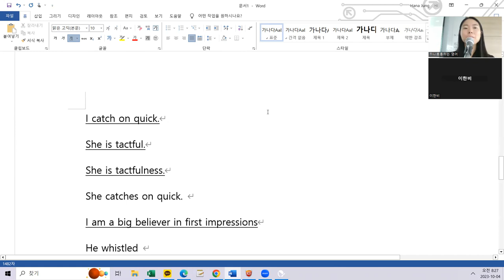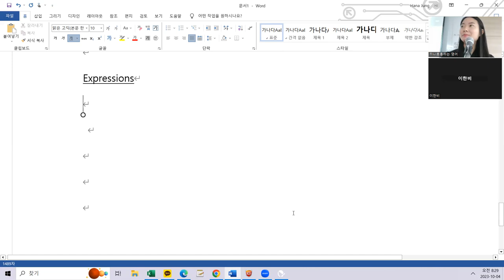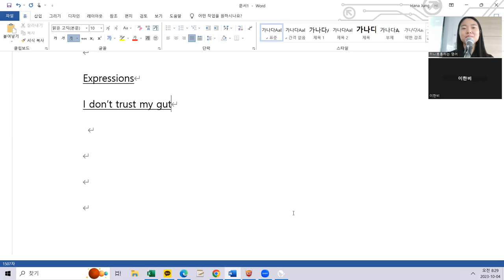10.4 class review 오전 7시40분